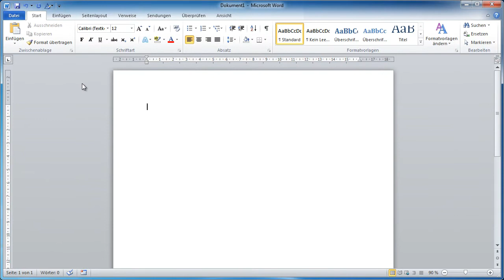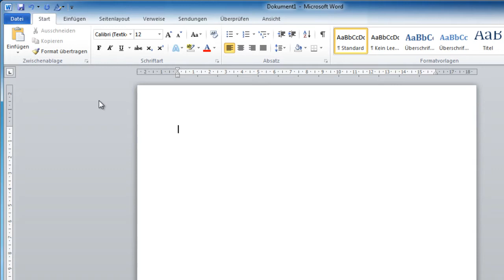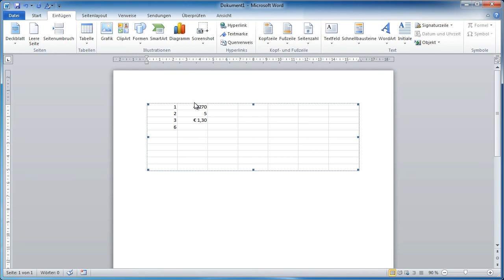Word 2010 - Exceltabellen in Word einfügen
Wir zeigen Ihnen wie Sie Exceltabellen ganz einfach in Word einfügen können.